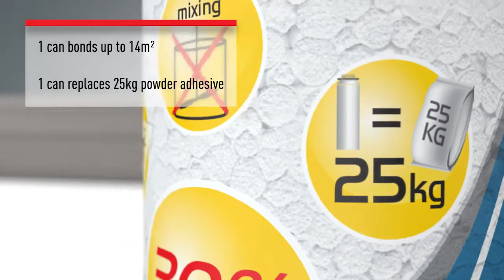How to: Use Soudal Soudabond Easy